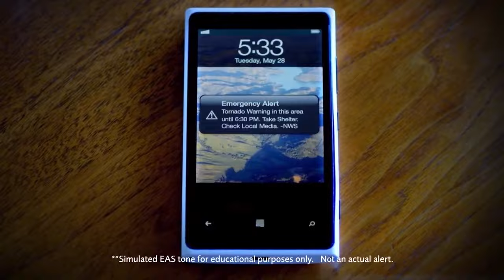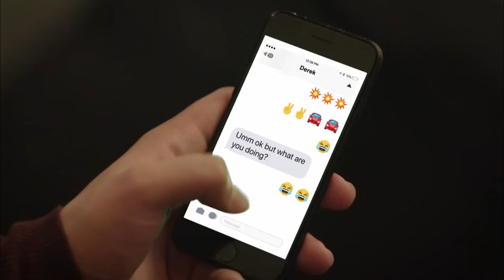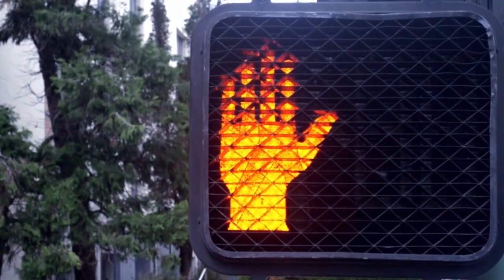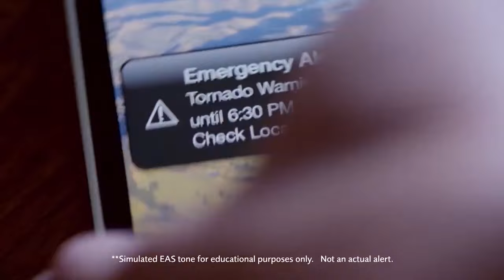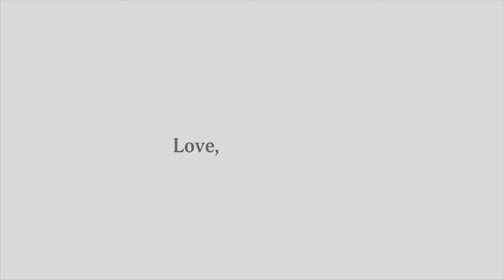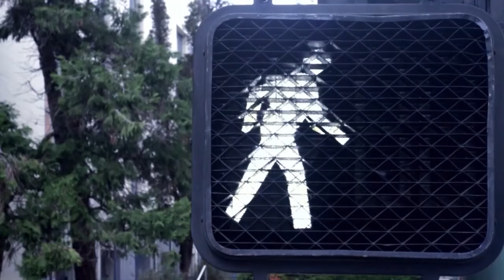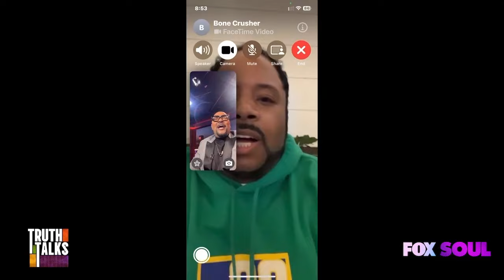Oversharing On Social Media | Truth Talks Full Episode